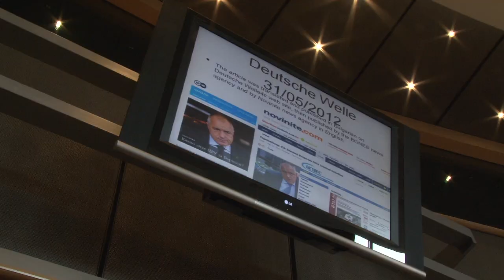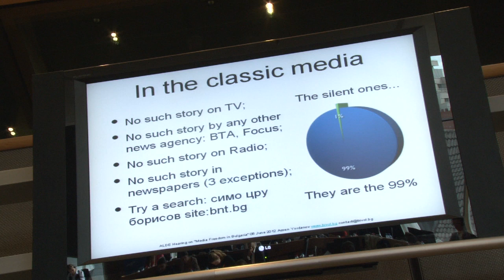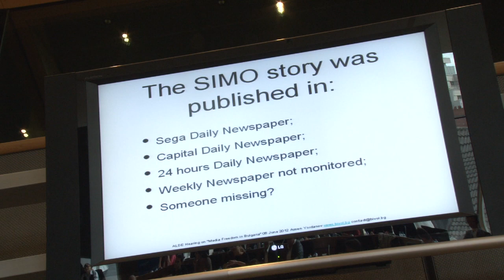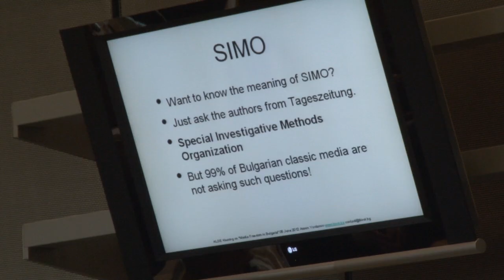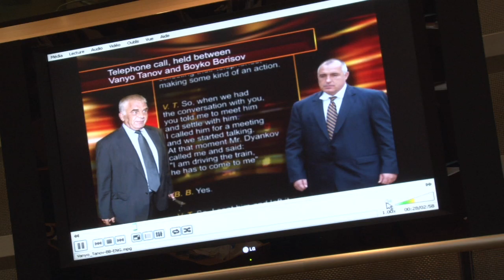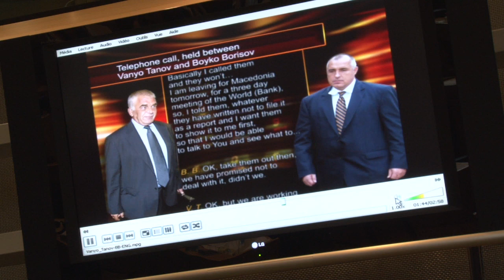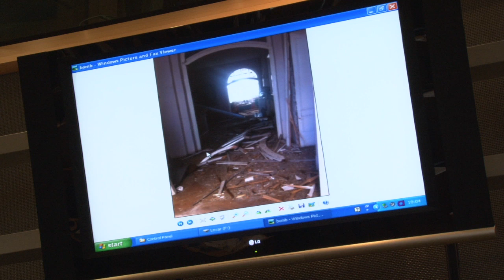Media Freedom in Bulgaria [FULL VIDEO] [EN]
FULL Video of the ALDE ADLE HEARING "Media Freedom in Bulgaria"

Consistent negative evaluation of the state of freedom of the media in Bulgaria undermines the commitment of Bulgaria to the core principles of the EU.

Greater awareness within the European Union on the subject is needed in order to support these concerns in Bulgaria.

[ALDEADLE-EVENT] [EVENT-FULL] [FULL-VIDEO][EVENT] [HEARING] [Language EN]

120606-ALDEADLE-EVENT-HEARING-VIDEO-FULL-Media-Freedom-in-Bulgaria